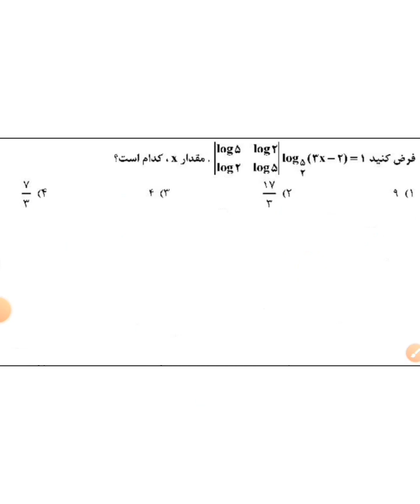مدرس ریاضی محمد رامک